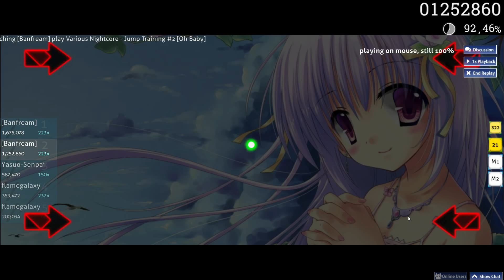OHH BABY (JUMP TRAINING)